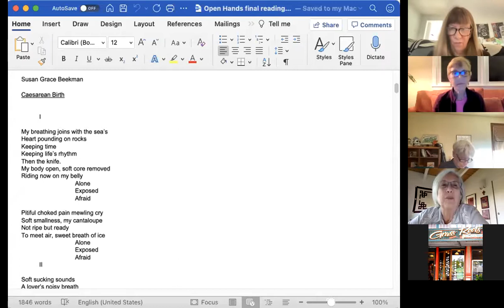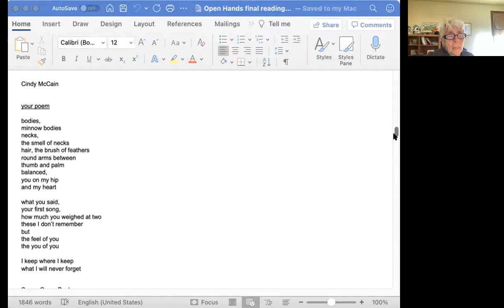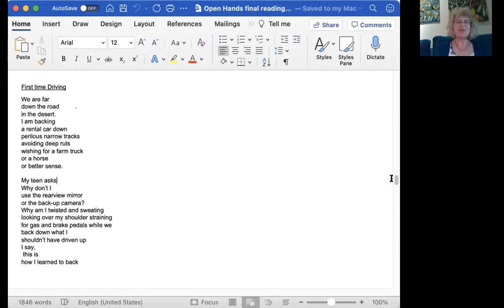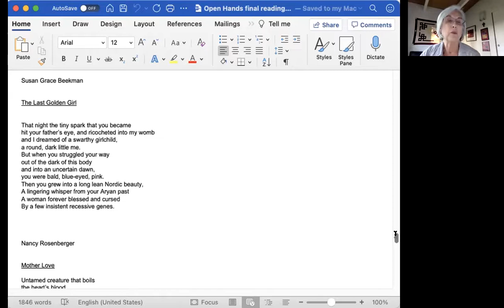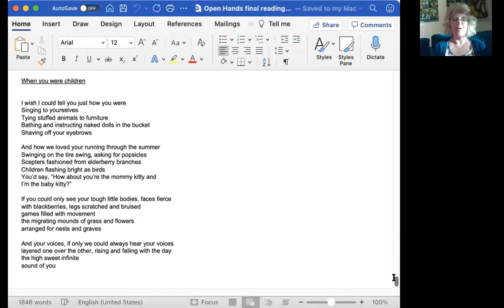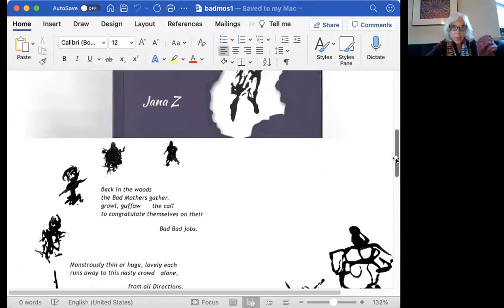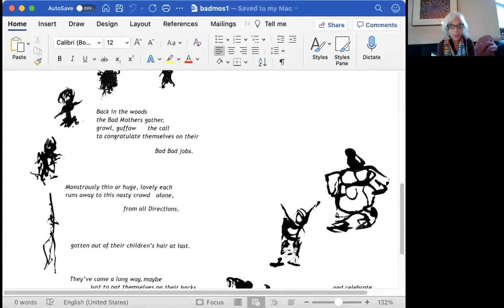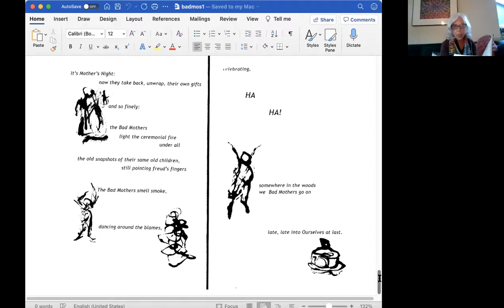Open Hands Poets and Friends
Please join Open Hands Poets and Friends for a reading of selected poems.

Mothering is a Verb

Open Hands Poets is a group of friends who write and share poetry as a way to open to their hearts and minds, and to voice things lost and found. They live in Corvallis, Oregon. The event will include an additional reading at the end from 3 special guests they have invited to share their experiences.

Mothering is a Verb grew out of an awareness that Mothering, with all its “curves and edges,” is an under-discussed subject particularly in the art world. We want to honor …being a mother, by shining a light on our shared experience. We hope you’ll join us as we celebrate motherhood… out loud.

Cindy J Smith
My poetry reflects the lifelong emotional resonance that natural places have held for me and my desire to capture certain sharp instances.
My poems have been published in Nexus, Rushes, self-published chapbook and poetic license, Rainbow Communications 2006.

Cindy McCain
I raised my family in Corvallis and discovered poetry after the kids became young adults and left home. So much more time and also quieter, right? Aside from being a mother, I had a career as a forest ecologist. Much of my poetry comes from that background in seeing connections.
My work has appeared in two chapbooks (Woman and Horse (2019), The Dream of Falling (2020)), as well as anthologies and journals, including The Blue Heron Review, The Rumpus, Timberline Review, and others.

Deborah Mourey
I am a reluctant poet; I only write because the words need to find a place to go..  My new book, An Authentic Human's Guide to Finding Meaningful Work is written for millennials and GenZs.  My poetry has been published in HazMat Review.

Susan Grace Beekman
When I write I find clarity and a deeper appreciation for the glimmers and glimpses served up by everyday life. This usually takes the form of contemplative essay, which I share on my online blog at oasislifedesign.com. Until recently, poetry has been a private pleasure and challenge. In honor of National Poetry Month I’m going public in 2021.

Nancy Rosenberger
 I am a poet, anthropologist, yoga teacher, and Zen practitioner. I enjoy hiking, singing, cooking and living (in Corvallis with her husband).